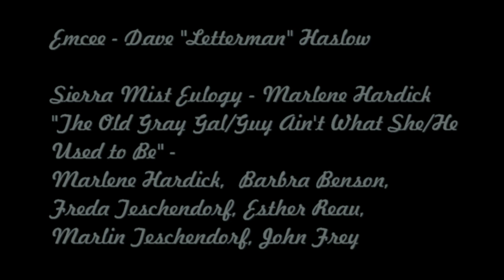Lakeview Lutheran 2011 Talent Show Part 2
An Ode to Sierra Mist.
"This Old Gal/Guy Ain't What They Used to Be" - Marlene Hardick, Barb Benson, Freda Teschendorf, Esther Reau, Marlin Teschendorf, John Frey